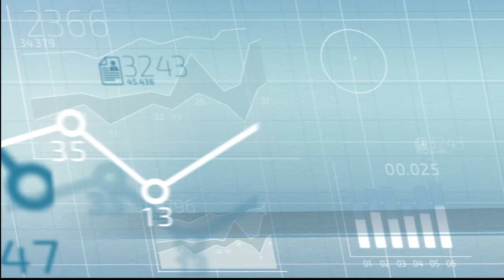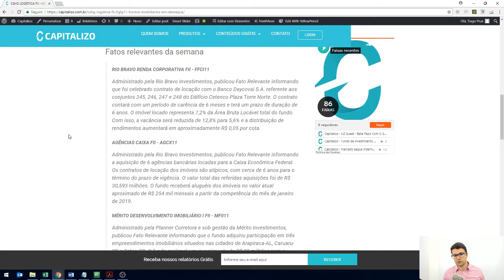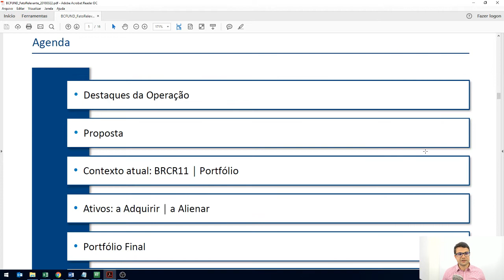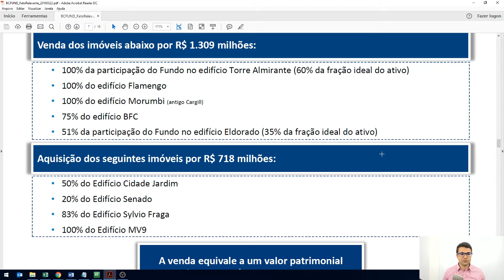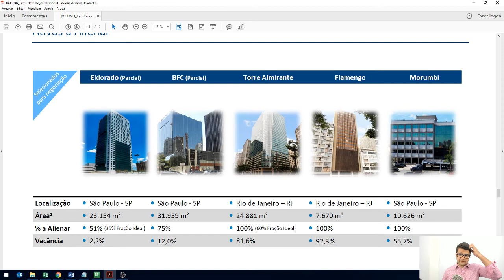Fundos Imobiliários em destaque -BC Fund (BRCR11)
Quer conhecer um Fundo Imobiliário para investir agora?